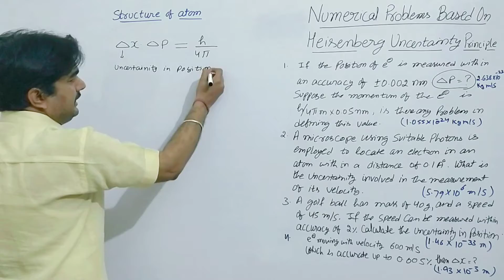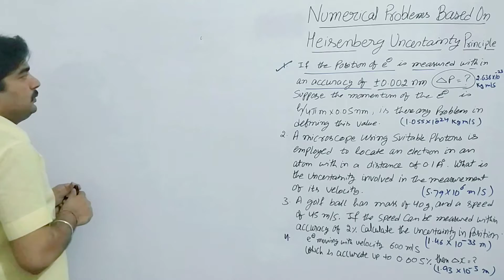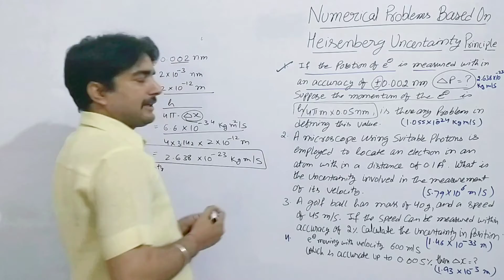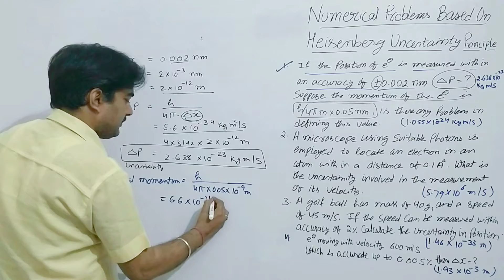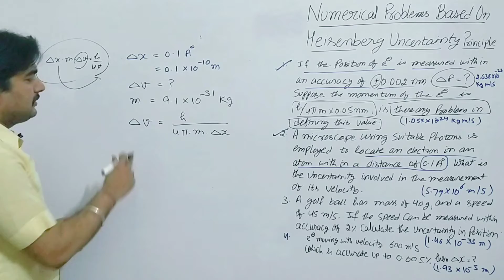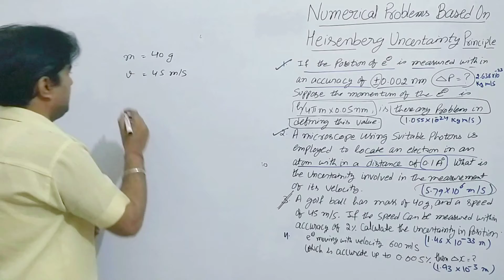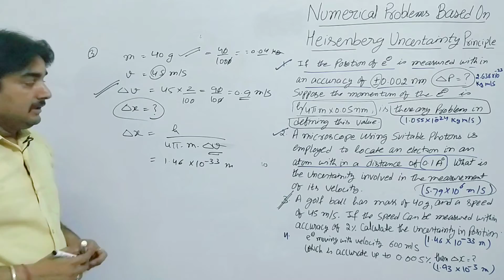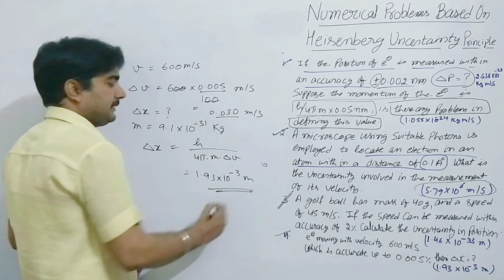Ncert Numericals of Heisenberg uncertainty principle||NCERT Solutions of structure of atom|Class 11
In this video, students can learn ncert numericals of heisenberg uncertainty principle with all concept in an easy way for the preparation of  class 11,IIT, NEET, class 12 and other competitive exams.
Key areas of this video lecture are:
1) Heisenberg uncertainty principle
2) formulas related to heisenberg uncertainty principle
3) ncert numericals of heisenberg uncertainty principle
4)ncert problems of structure of atom

3. link for ph,ph scale, pH value ,Kw

Coordination chemistry